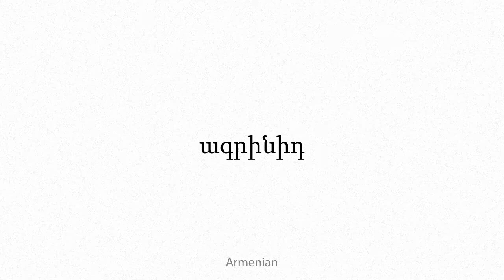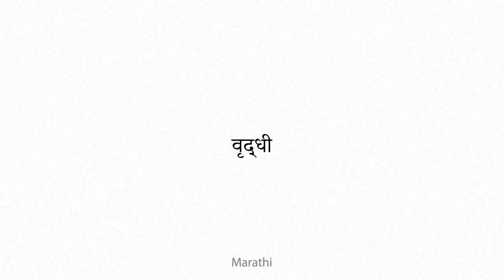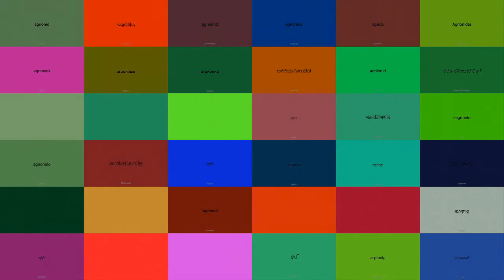agrionid Multilingual Translation